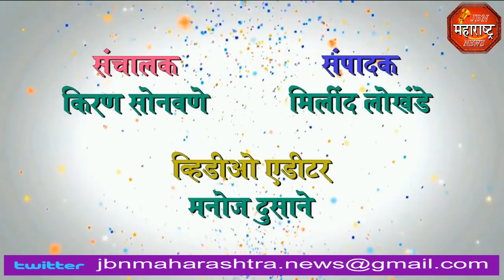jbn maharashtra news jalgaon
नवाब मलिक,चित्रा वाघ यांची वाकडी गावाला भेट